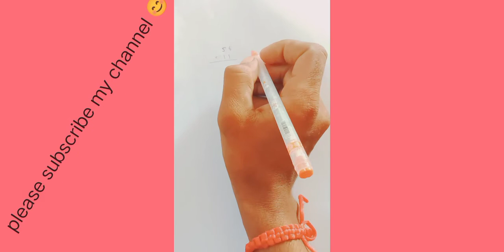गुणा करने की एकदम आसान ट्रिक।20 सेकेंड में गुणा करना 🙏